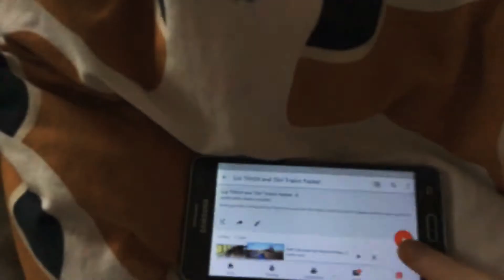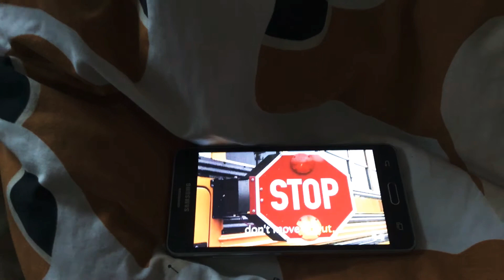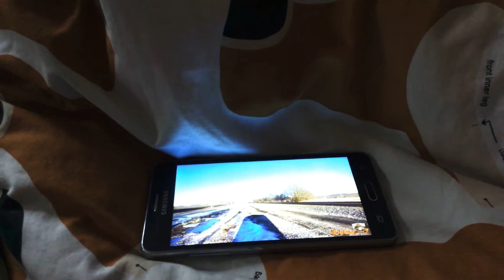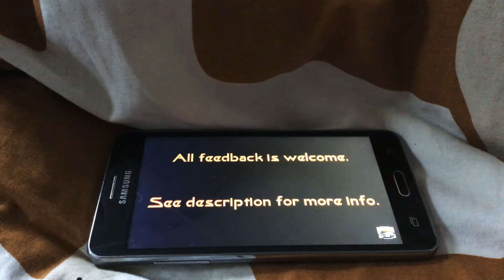School bus are here safety and BNSF train faster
City of Burnsville music and February 2014